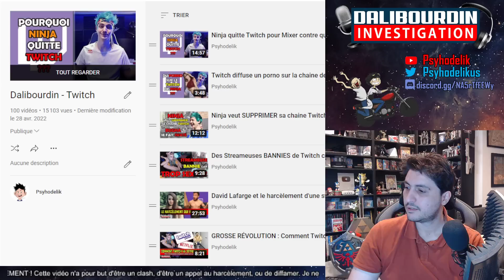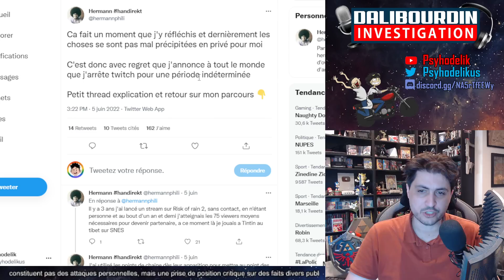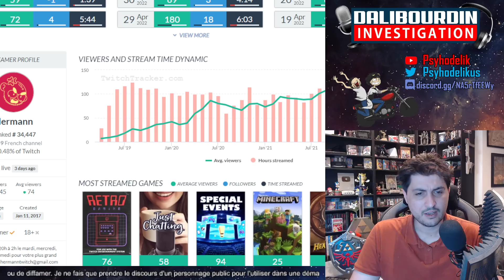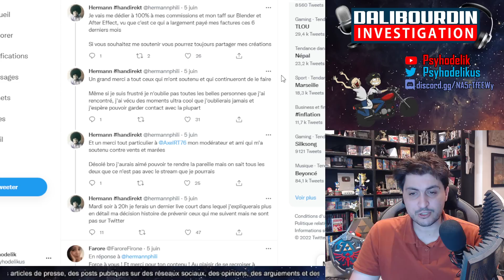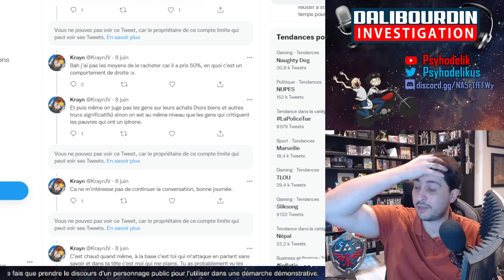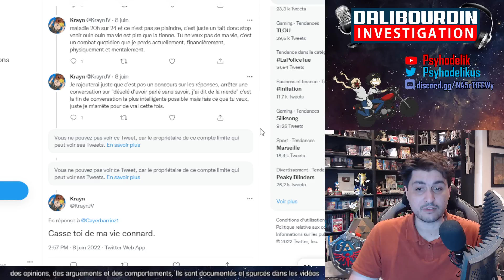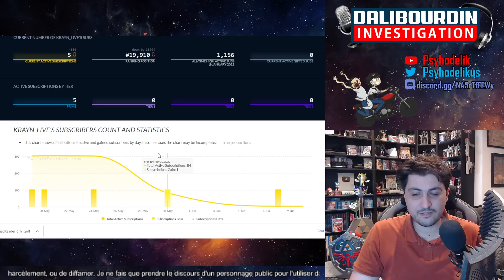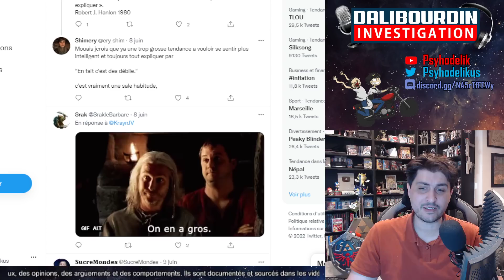KRAYN A TOUT PERDU & HERMANN ARRÈTE TWITCH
Krayn a tout perdu, il lui reste actuellement UN subscriber actifs sur sa chaine Twitch. De l'autre côté Hermann qui explique arrêté Twitch après avoir tout fait pour essayer d'en vivre... C'est impossible.